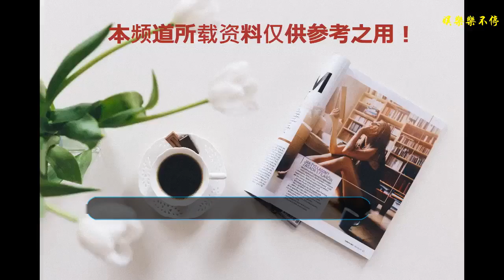如果李健離開《好聲音》，你們想讓誰代替他？最后一位人氣火爆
《中國好聲音》最近可以說是進行得如火如荼，引來了眾多的粉絲前來觀看，相信大家也都非常的喜歡里面的四位導師吧，尤其是新加入的李健更是吸引了許多的粉絲，如果李健離開《好聲音》，你們想讓誰代替他？
    對于李健來說，現在的一些00后肯定都不是很了解，因為他可真的算是比較老一輩的歌手了，但是他在歌壇的影響力絕對是巨大的。但是其實李健在剛來到《好聲音》的時候肯定會有許多小伙伴都不怎么看好他。
    為什么剛開始不看好他呢？因為李健看起來比較嚴肅，文質彬彬的感覺不適合綜藝節目的這種氛圍。但是李健憑借著自己的幽默風趣的性格，在第一集中就被許多人喜歡，在之后的節目中更是人氣暴漲。
    李健雖然表面上看起來文質彬彬，但是實際上李健也是個名副其實的段子手，這可跟費玉清有的一拼啊，兩個人都是文質彬彬的外表，但是內心里面都是非常的幽默搞笑，十分的惹人喜愛。
    那么如果李健離開《好聲音》，你們想讓誰代替他？看看下面的幾位明星你會選擇哪一位。尤其是最后一位明星的人氣真的是非常的火爆。
    薛之謙。薛之謙在近幾年里人氣一直非常高漲，并且活躍度十分的高，也是由于自己實力很強的原因，發布了許多好聽的歌曲，如果薛之謙加入好聲音一定是一位非常不錯的導師。
    33黃子韜。黃子韜對于一些妹子都是非常的熟悉，因為她長相十分的帥氣，并且自己的舞臺感染力十分強大，不論是唱歌還是跳舞都非常厲害，也是一位不錯的選擇。
    費玉清。費玉清對于大家來說應該說是最熟悉的，因為這真的是一位經典的人物，李健的風格跟費玉清真的非常的相似，文質彬彬的外表下是一副非常幽默搞笑的形象，十分惹人喜愛，同時費玉清也是人氣火爆。
    小伙伴們對于以上三位明星你們會選擇誰？